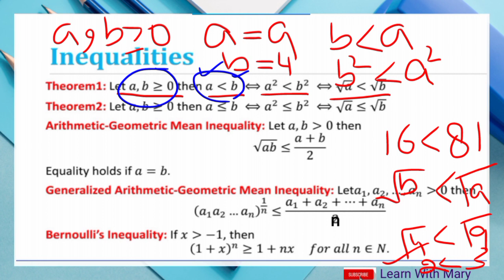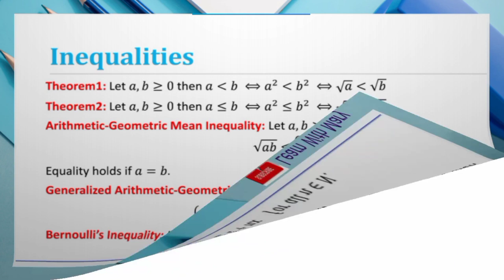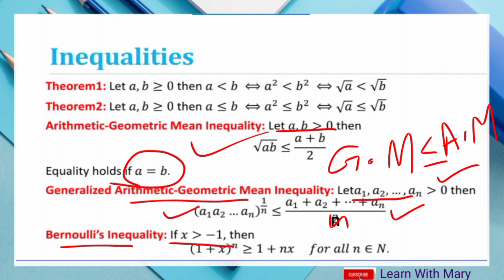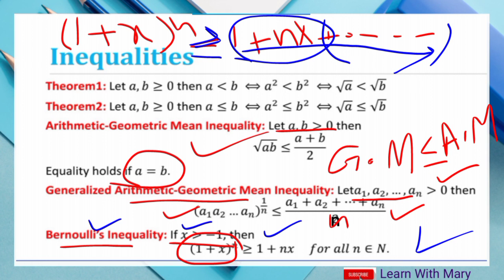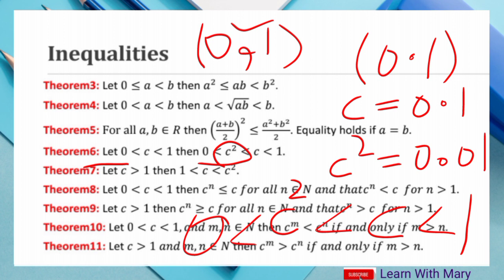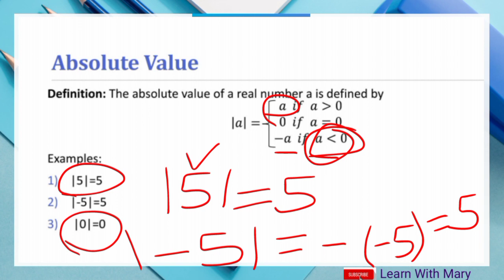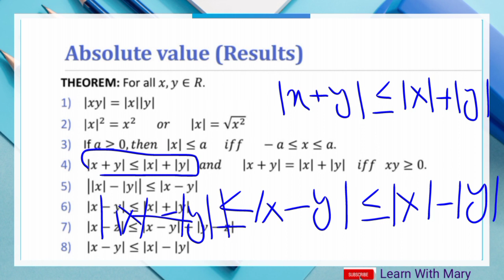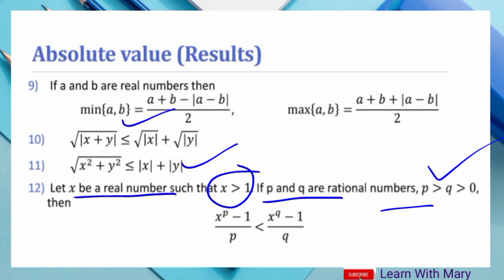Inequalities | Absolute Value With Examples |Lecture #06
Explore the fascinating world of  Inequalities | Absolute Value With Example in my latest YouTube video! 📚🔍 UncovLet's dive into the realm of mathematical exploration together!